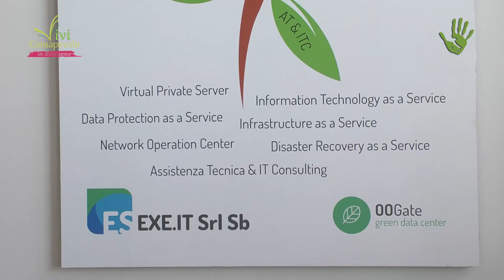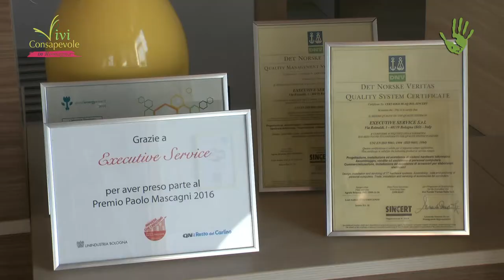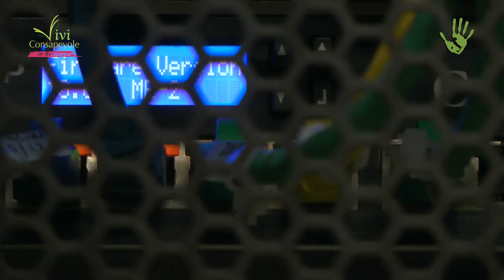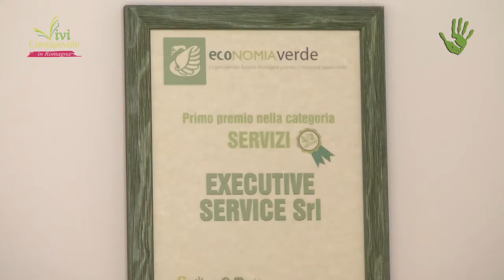Exe.it: il primo data center in Italia ad emissioni zero - Io Faccio Così #194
Lo sapevate che i data center, se prendiamo in considerazione l’Europa, il Nord America e l’Oceania, sono la prima causa delle emissioni di anidride carbonica? Exe.it Srl Sb è una società che opera nel bolognese dal 1988 nel settore dell’informatica, fornendo servizi ad ampio spettro e di specializzazione. Con il suo Green data center è diventata la prima società in Italia a fornirsi di un data center completamente a emissioni zero, strutturato per l’efficienza energetica. Exe inoltre è una Società Benefit, nuova formula giuridica d’impresa che integra nel proprio oggetto sociale, oltre agli obiettivi di profitto, lo scopo di avere un impatto positivo sulla società e sulla biosfera.

Sigla:  "L'Italia che cambiua siamo noi" by Stefano Fucili